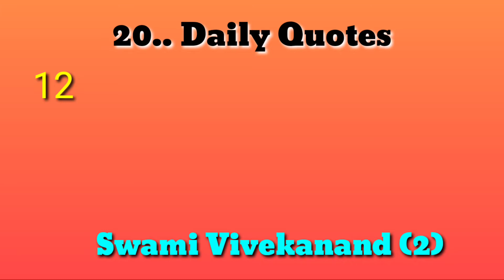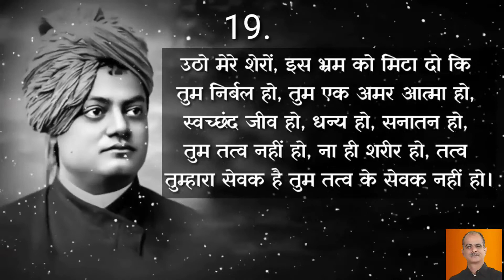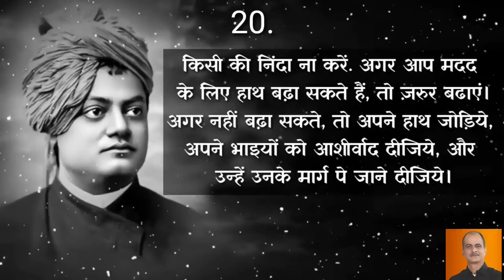1255. 20.. Daily Quotes-12 | Swami Vivekanand (2) | Vidyut Board Vidyalaya | BHAGYESH THAKKAR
20.. Daily Quotes , Swami Vivekanand (2) , Vidyut Board Vidyalaya ,BHAGYESH THAKKAR